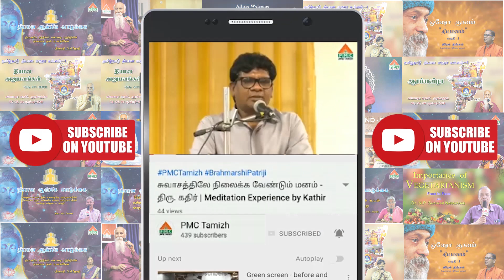Pyramid has some magical Powers | Madhavapeddi Murthy